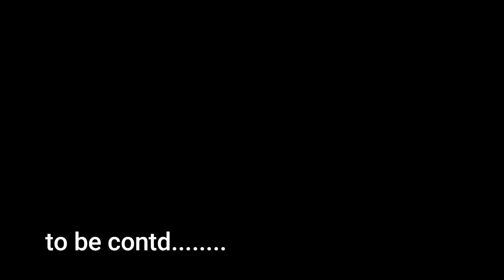(Part 12) GHOST OF TSUSHIMA DIRECTOR'S CUT Walkthrough Gameplay in Hindi - INTRO (PS5)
Hello Friends,
My System Specification:
MSI GE75 Raider 8SG + PlayStation 5 + 75 inch Real 4K LG TV
#17.3" 144Hz, IPS-Level
NVIDIA® GeForce RTX™ 2080 with 8GB GDDR6
# Gb LAN
# ac Wi-Fi + Bluetooth v5
#802.11 ac Wi-Fi + Bluetooth v5
MIC:
Maono AU-A04
WebCamera
1. Samsung S10 lite
2. Logitech C270 HD Webcam
Gamepad/ KeyBoard (Only for PC games)
1. Redgear Wireless Controller
2. Zebronics Transformer Gaming Multimedia USB Keyboard and Mouse

Thanks
regards

ghost of tsushima for android
ghost of tsushima full gameplay
ghost of tsushima free ps4
3 brothers ghost of tsushima
4 stances ghost of tsushima
playstation 4 ghost of tsushima gameplay
playstation 4 ghost of tsushima theme
ghost of tsushima 5 duel locations
playstation 5 ghost of tsushima
5 duels ghost of tsushima
5 ronin ghost of tsushima
5 standoff ghost of tsushima
Keyword Section END here.